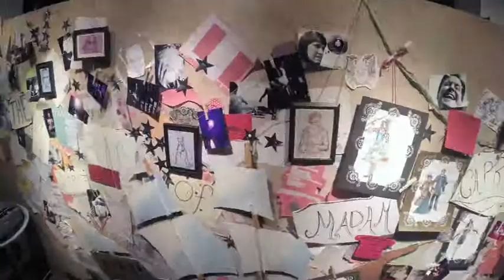A Gala on Gooseberry Timelapse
The Seven Secret Plays of Madam Caprice: a live meta-theatrical adventure runs at The Chopin Theater May 11th-June 21st, 2015.